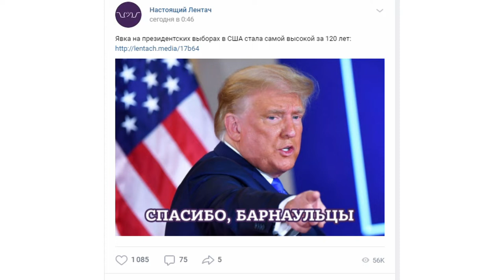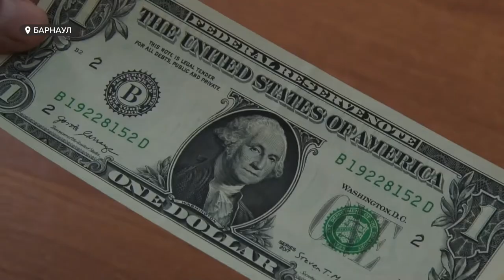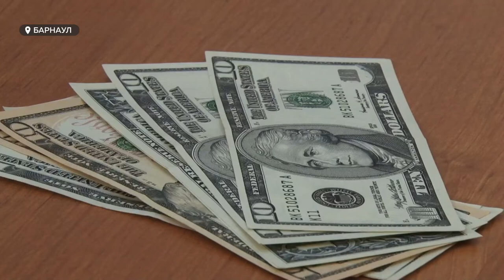Байден победил Трампа. Мнения экспертов об итогах выборов в США и что будет с Россией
Пока неофициальные, но итоги. Джо Байден победил Дональда Трампа в выборной гонке за пост президента США. Неожиданностью этот факт не стал, ведь почти все американские социологи пророчили победу именно ему - утверждают алтайские политологи.  Что победа Байдена значит для России, изменится ли отношение к нашей стране после очередного  прихода к власти  демократов и насколько пристально барнаульцы следили за тем, что происходило в Америке- расскажем далее.